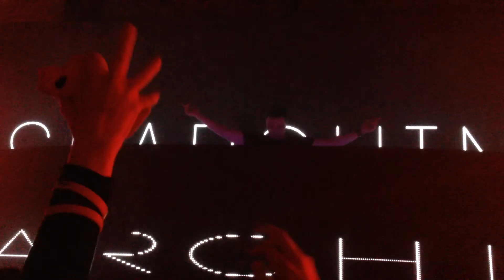Markus Schulz - In the Shadows (Lizard Lounge - April 12, 2014)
Markus Schulz - In the Shadows